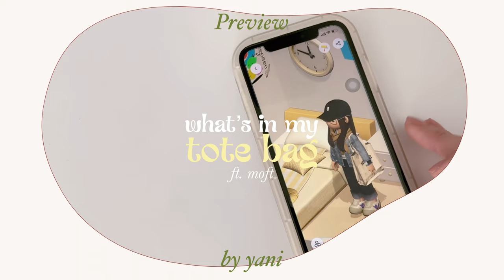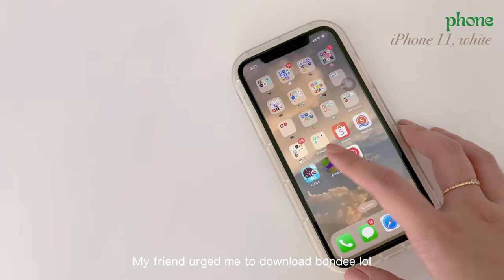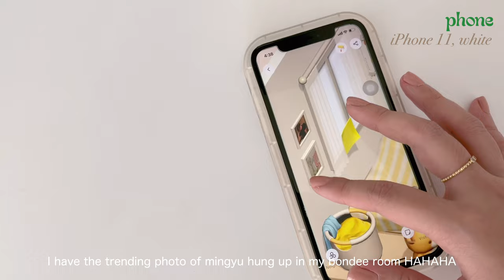what's in my tote bag 👜 uni essentials ft. moft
In this video, I’ll show you what’s in my tote bag! Basically, this is what I carry when studying outside or casually going to my university. Also, thank you moft for sending me your products. I genuinely enjoyed it! Product links are provided below if you want to get your hands on them too. Enjoy watching!

issy & co hydragloss (not available rn)
sunnies face lip treat (sold out atm)

Something evening - vllo music

FAQS
equipment I use to film: iPhone 11, VLLO
uni/college course: UST BS in Bio major in Medical Biology